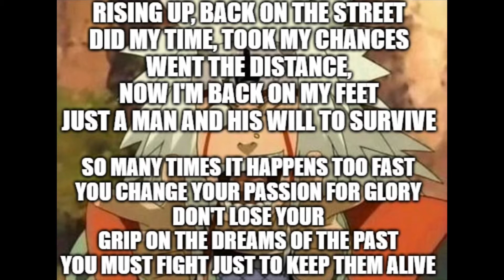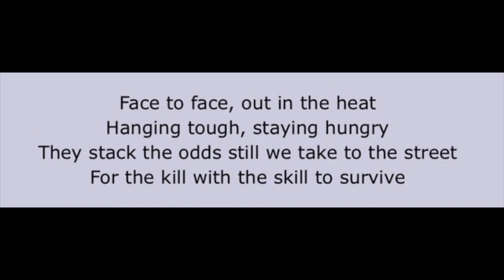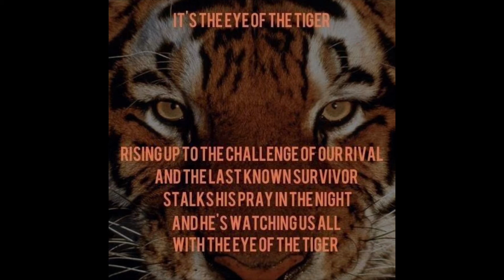Eye Of The Tiger, Ukulele Cover, 03 February 2022, Lohanu Acoustic/Electric Tenor Ukulele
Ukulele Cover, 03 February 2022 in bilareral wrist splints ((for an undetermined amount of time)). Hopefully there will be improvements, but this is where I am for now .

We are neither sponsored nor endorsed for any products we may or may not advertise.

We have our first Merch! This is the first design created that was too complicated elsewhere, which led to our second design ...😁💚
Tammy also creates custom Merch, as well ((see our website for details)).

We do *NOT* own the rights to any music We may or may not cover, whether published, copyrighted, or other; we do, however, retain all rights to any and all original material and content.